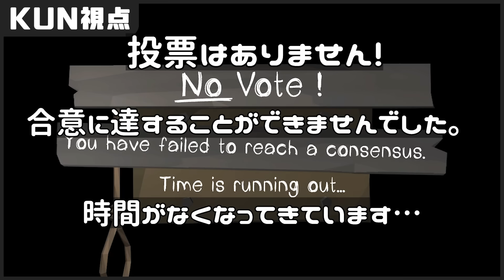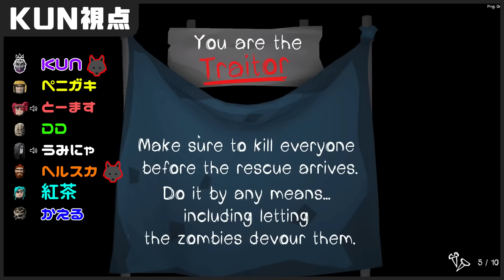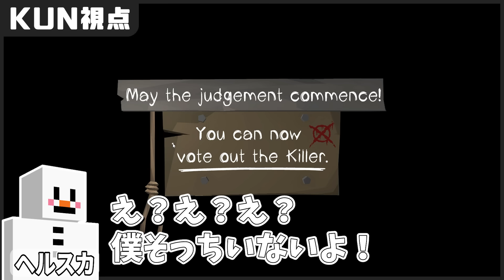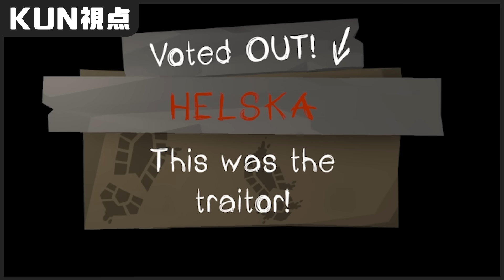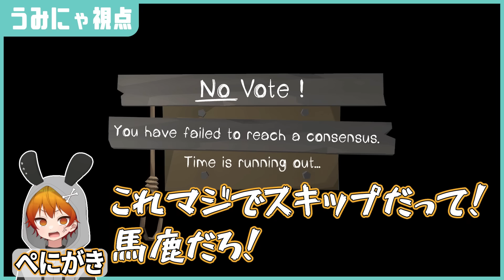会議中に殺人が起こるゾンビ人狼がヤバすぎた - Torn Apart Prototype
編集：研修中DE